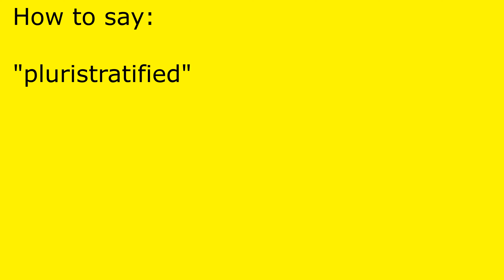How to pronounce pluristratified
pluristratified pronunciation.